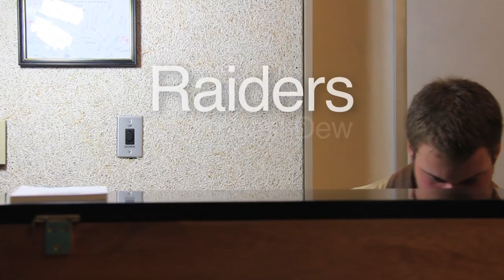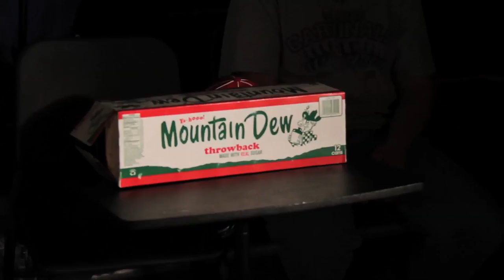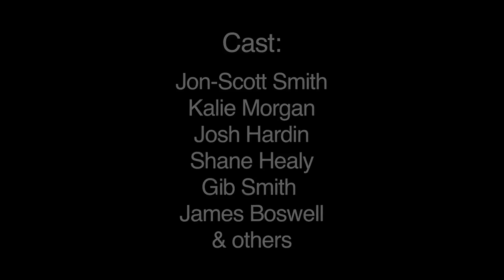Raiders of the Lost Dew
This film was created by the Harding University Film Club as a part of the "One Minute Movie" series. These short films are created in less than one hour by the members of the club. The purpose of these films is to learn about filmmaking techniques and equipment operation. This film taught the students techniques and operation of a camera dolly. We used Raiders of the Lost Ark as a reference in studying about dolly shots, thus the title of this short film.